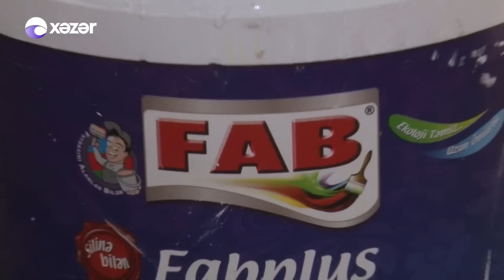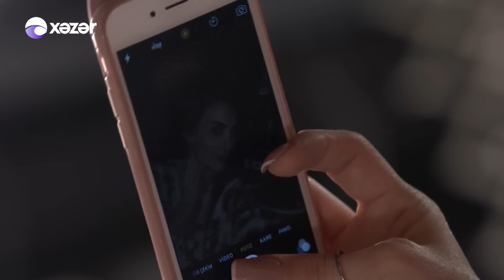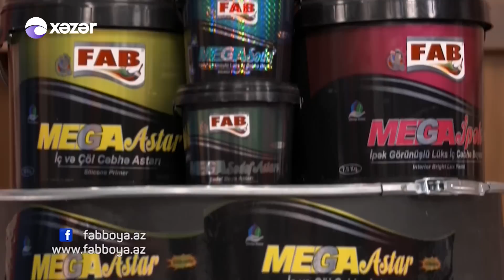Şans Mələyi 04.03.2017